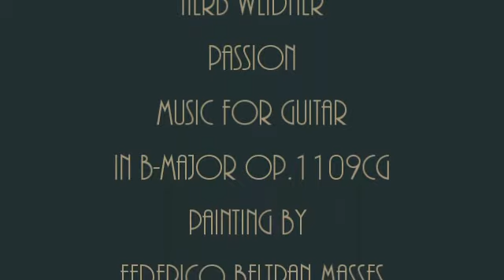Herb Weidner Passion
Passion, somewhere in the Night. Music for Guitars in B-Major op.1109cg. Painting by Federico Beltran Masses.